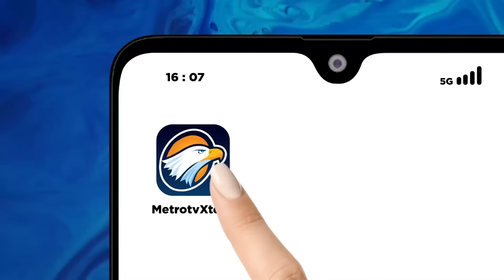Pajak Hiburan Naik Jadi 40 - 75 %,Siapa Untung?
MetroTV, Pemerintah diminta untuk menunda penerapan pajak barang dan jasa tertentu, atau PBJT, atas Jasa Hiburan, termasuk SPA, di kisaran 40 hingga 75 persen. rencana penerapan PBJT atas usaha SPA, tentunya mengundang reaksi keras dari pelaku usaha di bali, yang banyak menerapkan SPA dengan perpaduan budaya dan ragam ilmu kesehatan Bali.